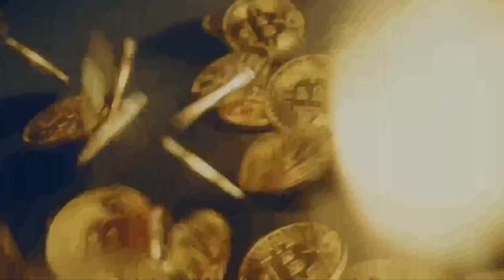H4M!L TIDAK ADA BAPAKNYA⁉️ | MAS CAMAT PUSING‼️